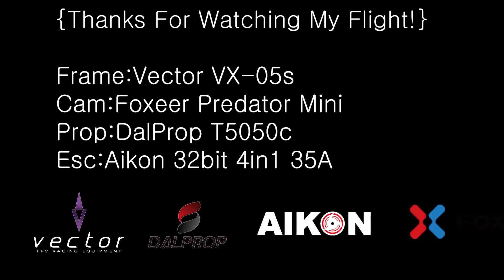Practice in 'Changwon' JYRacingTeam Flight Base!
--Aikon 32bit 4in1 35A Esc Testing!--